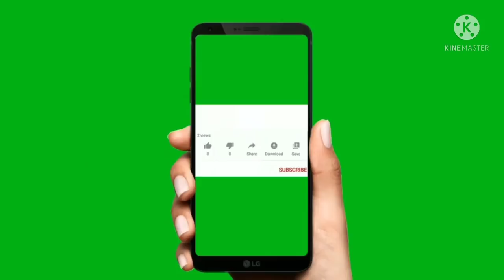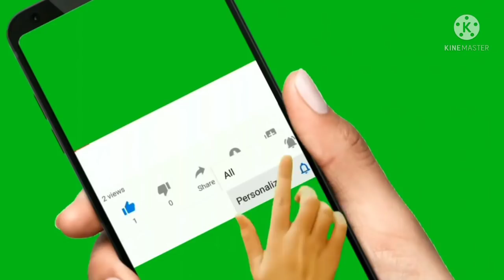ಈ ಒಂದು ಕಾರಣದಿಂದಾಗಿ ಗರ್ಭಧಾರಣೆ ಆಗ್ತಾ ಇರಲ್ಲಾ||Hormone problem||Hormone imbalance in kannada#pregnancy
@Pregnancy Tips In Kannada
Contract@
INSTA I'd👉 diyasandeep_s

ನಿಮಗೆ ಯಾವುದಾದರು ಬೇಕಿದ್ದರೆ ಲಿಂಕ್ ಕೊಟ್ಟಿದ್ದಿನಿ
AMAZON product
 OZiva Protein & herbs
ಪ್ರೊಟಿನ್ ಪೌಡರ್

OZiva Plant based HerBalance for PCOS
ಒಝೀವ ಪ್ಲಾಂಟ್ ಬೇಸಡ್  ಹರ್ ಬಾಲನ್ಸ್  👇

ಶತಾವರಿ ಮಾತ್ರೆ SHATAVARI TABLET👇

ಅಶ್ವಗಂದ ಪೌಡರ್
ASHVAGANDA POWDER👇

ಅಂಡೋತ್ಪತ್ತಿ ಪರೀಕ್ಷಾ ಕಿಟ್
OVULATION TEST KIT👇

Pregnancy Test kit ಪ್ರೇಗ್ನೆಂನ್ಸಿ ಟೆಸ್ಟ್ ಕಿಟ್👇

CASTOR OIL ಹರಳೆಣ್ಣೆ👇

FLAX SEED ಅಗಸೆ ಬೀಜ👇

Pumpkin seeds ಕುಂಬಳಕಾಯಿ ಬೀಜ👇

ಸೂರ್ಯಕಾಂತಿ ಬೀಜ👇 SUNFLOWER SEEDS

ನೈಸರ್ಗಿಕ ಬಿಳಿ ಎಳ್ಳು👇

ಆಲಿವ್ ಎಣ್ಣೆOLIVE OIL👇
*1ಲೀ

ಜೈವಿಕ ಶಿವ್ಲಿಂಗಿ ಬೀಜ ಮತ್ತು ಪುತ್ರಜಿವಾಕ್ ಬೀಜ
SHIVLINGI Seed & PUTRAJIVAK Seed👇

ಸಾವಯವ  ಗೋಧಿ ಹುಲ್ಲು ಪುಡಿ Organic Wheat Grass Powder👇

 ದಾಲ್ಚಿನ್ನಿ ಪುಡಿ 50 ಗ್ರಾಂ
DALCHINNI POWDER👇

Chia seeds ಚಿಯಾ ಬೀಜ👇

Walnut ವಾಲ್ನಟ್👇

Almond ಬಾದಾಮಿ👇

Sunflower seeds👇

Coconut oilತೆಂಗಿನ ಎಣ್ಣೆ👇